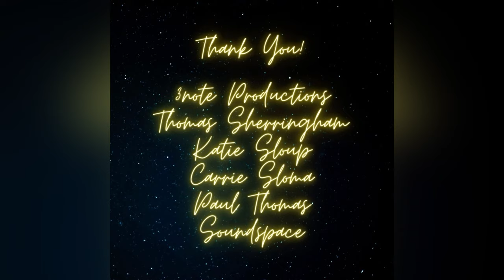Purpose (Official Music Video)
Michael Sheldon - "Purpose" (Official Music Video)

Purpose is a prayer for a better future for us all. This video was filmed in Indianapolis, IN and is final love letter to the city I grew in for three years.

Follow Michael!